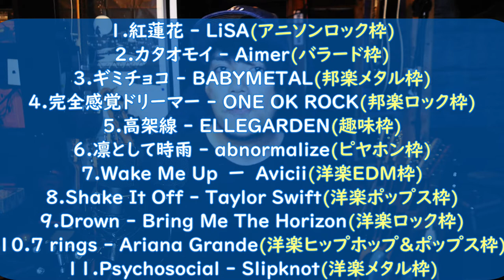【有線ピヤホン2】ミュージシャン目線でのイヤホンレビュー3【レビュー】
0:00 企画趣旨説明
3:05 1.紅蓮花 - LiSA(アニソンロック枠)
5:16 2.カタオモイ - Aimer(バラード枠)
6:53 3.ギミチョコ - BABYMETAL(邦楽メタル枠)
8:09 4.完全感覚ドリーマー - ONE OK ROCK(邦楽ロック枠)
9:07 5.高架線 - ELLEGARDEN(趣味枠)
9:50 6.abnormalize - 凛として時雨
10:56 7.Wake Me Up - Avicii(洋楽EDM枠)
12:02 8.Shake It Off - Taylor Swift(洋楽ポップス枠)
13:30 9.Drown - Bring Me The Horizon(洋楽ロック枠)
14:35 10.7 rings - Ariana Grande(洋楽ヒップホップ＆ポップス枠)
15:10 11.Psychosocial - Slipknot(洋楽メタル枠)
16:13 感想

・BGM
自作です。ここにあったりなかったりします↓